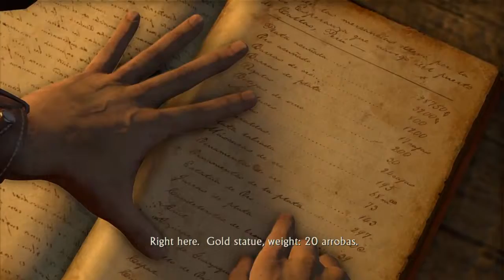Stupid Locks - Uncharted #10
Hi I'm James and in this channel I mostly do games.